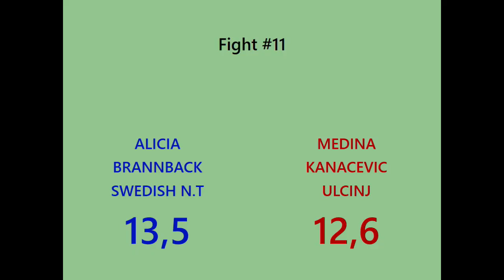A011 SF 30 Alicia Brannback, SWE vs Medina Kanacevic, Ulcinj 13,5 12,6